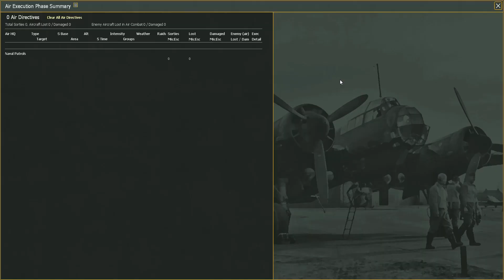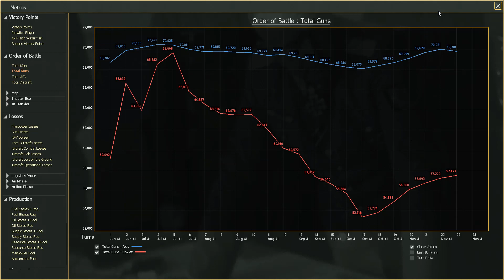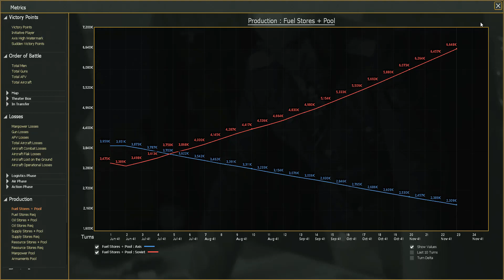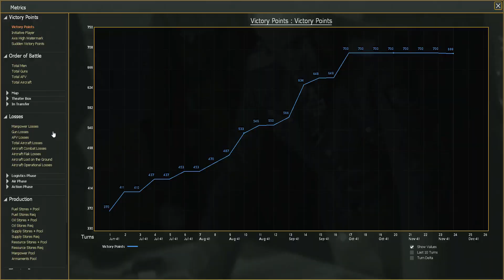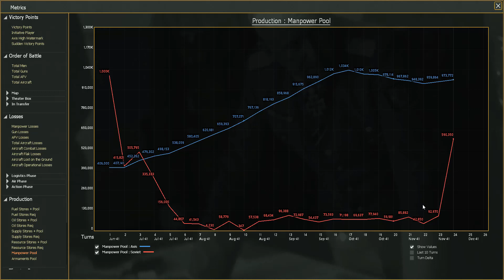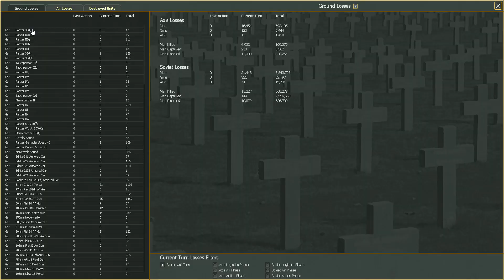Gary Grigsby's War in the East 2 | 1941 Campaign | Episode 28 - And since we've no place to go...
Welcome to my let's play of Gary Grigsby's war in the East 2 as the Axis powers, playing 1941 starting scenario. I'm playing this on normal difficulty.